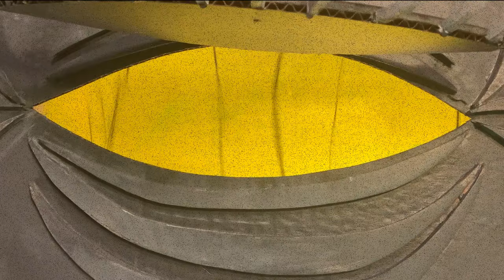Eugene ft. Art by Wayne White (Official Music Video)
Art direction and puppets by Wayne and Lulu White
Edited by Ryan Pomeranz
Directed by Robert Salazar and Sophie Sputnik
Produced by Brad M. Bailey

Eugene:
Recorded at Treehouse Records in Chicago IL.
Produced by Christopher Devlin
Engineered by Barrett Guzaldo
Lead guitar Max Loebman
Rhythm guitar + Vox: Sophie Sputnik
Drums Joe Bordenaro
Bass Cody Carpenter
Auxiliary fun stuff Christopher Devlin

Distribution: Side Hustle Records
Slip into Eugene's jeans, jeans
Wrap me into his spleen, spleen
Get me into trouble
Eugene, make me your double

Eugene you're quite the hockey player
with those skates you melt my hearts layers
but my blades are cool they can play with you

Make me your double